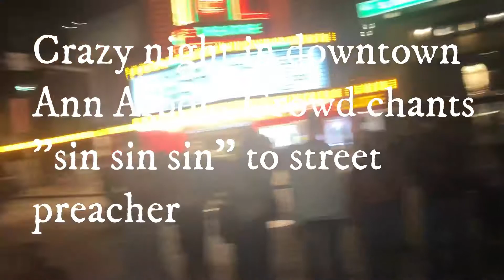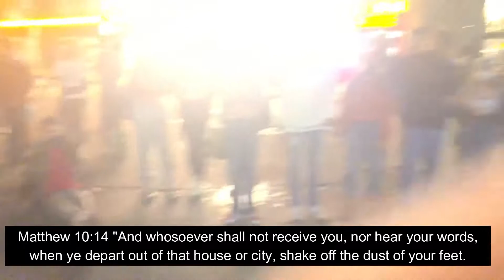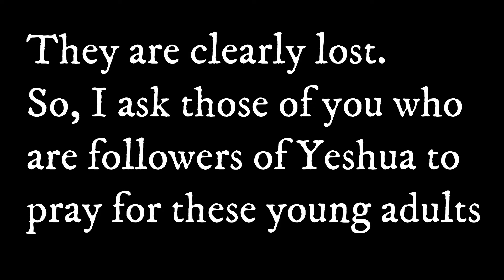CROWD CHANTS "SIN SIN SIN" TO STREET PREACHER!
I am currently in Aviation Flight School at Eastern Michigan University. If you can, please donate to help me finish flight school! Anything helps!